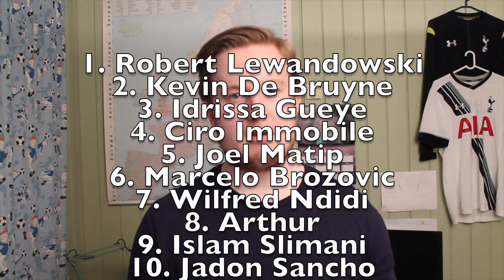TOPP 10 BESTE SPELARAR I EUROPA HITTIL I SESONGEN!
Eg forsøker å kåre dei 10 beste spelarane i Europa hittil i sesongen 2019/2020.